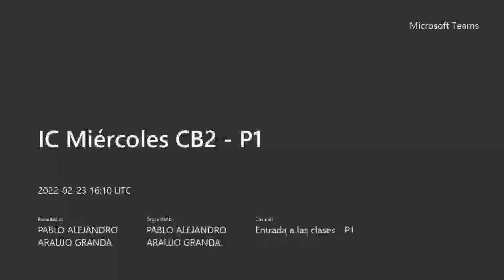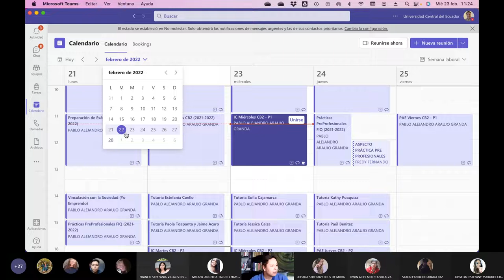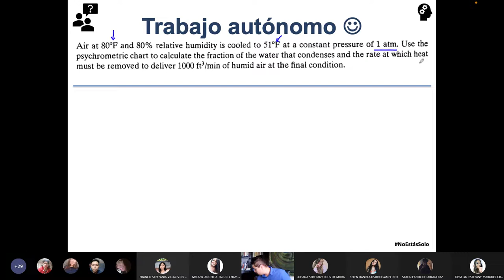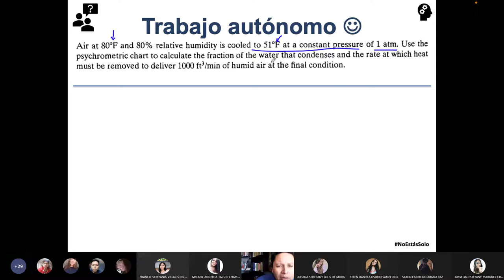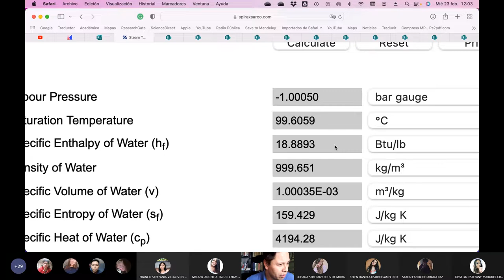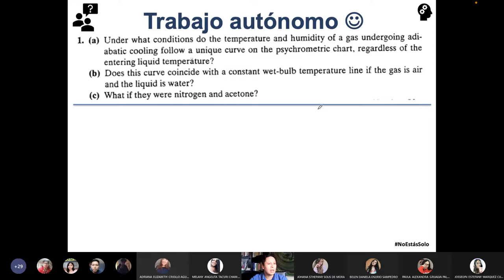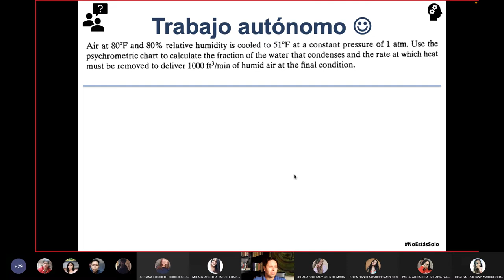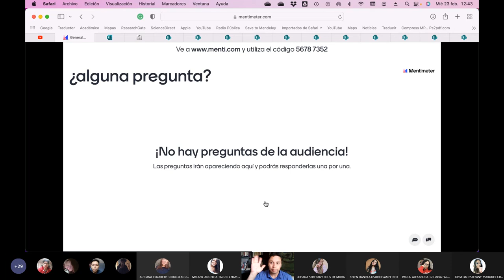CB2 P1 - Ejercicios finales sobre la carta Psicrométrica - 2022.02.23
Hacemso ejercicios finales sobre la carta psicrométrica.